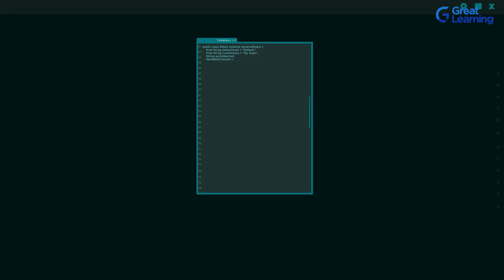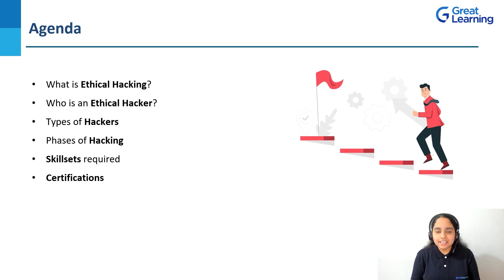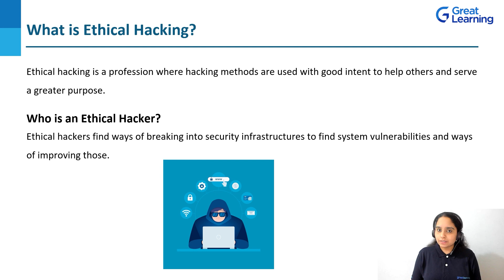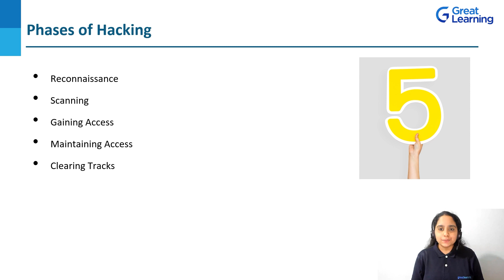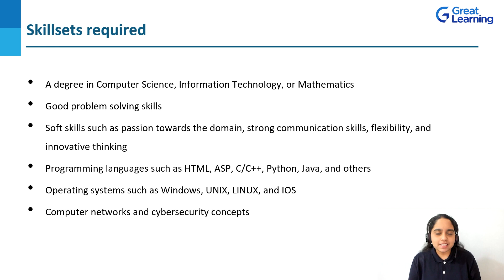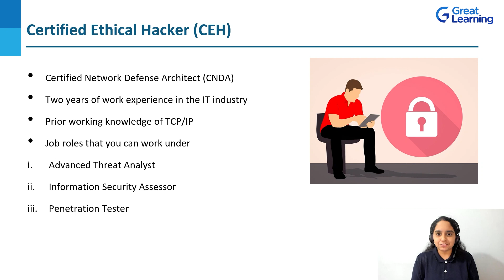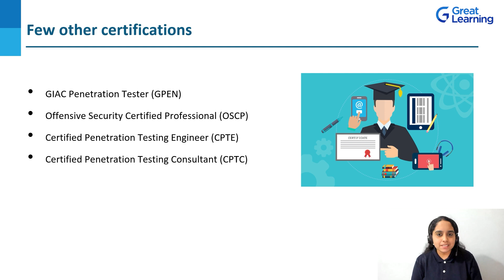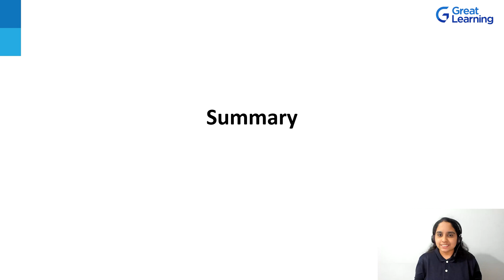How to start your career in Ethical Hacking | Great Learning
Looking for a career upgrade & a better salary? We can help, Choose from our no 1 ranked top programmes. 25k+ career transitions with 400 + top corporate companies. Exclusive for working professionals

Get your free certificate of completion for the How to be an ethical hacker in 2021? course, Register Now

Before getting into any domain, the first thing is to learn about the basics concepts of the subject or domain. The same holds true for ethical hacking. With the rise in the rate of cybercrimes, the need for the protection of systems from vulnerabilities has increased rapidly. Ethical Hacking is a part of the cybersecurity discipline widely followed by major tech-industry to protect their organization from unethical hacking. In this video, you will understand the basics of Ethical Hacking and how to start a career in Ethical Hacking.

00:00:00  Introduction
00:01:42  Agenda
00:02:18  What is Ethical Hacking?
00:03:08  Types of Hackers
00:04:26  Phases of Hacking
00:05:36  Skillsets required
00:06:47  Certifications
00:10:29  Summary

Visit Great Learning Academy, to get access to 300+ free courses with 1000+ hours of content on Data Science, Data Analytics, Artificial Intelligence, Big Data, Cloud, Management, Cybersecurity, Software Development and many more. These are supplemented with free projects, assignments, datasets, quizzes. You can earn a certificate of completion at the end of the course for free.